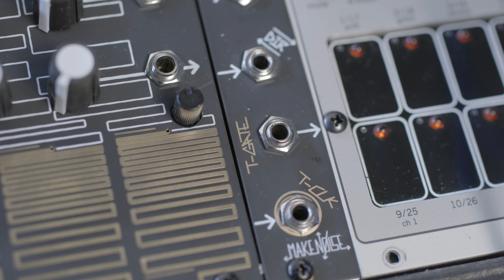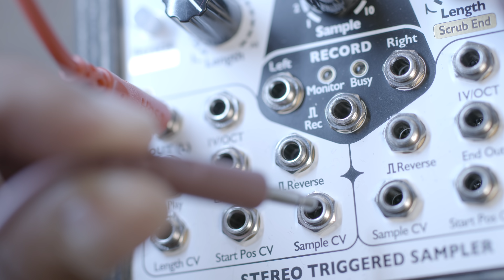The BEST Eurorack Controller Module???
/ Hey Guys, let's take a look at the Make Noise Pressure Points and Brains. These modules have been some of my most favorite recently.  I'm not huge into performing live with my modular setup, but these really help me being a whole other aspect of live playing to my sets.
Let's see if it lives up to all the praise!

The NoirEtBlancVie show is all about high quality production, if you’re curious about the studio setup and taking your productions to a totally unnecessary level check out the gear below!

CAMERAS:
Main Camera
Second Camera

LIGHTING:
Main light
Second light
Spot Lights
Colored lights